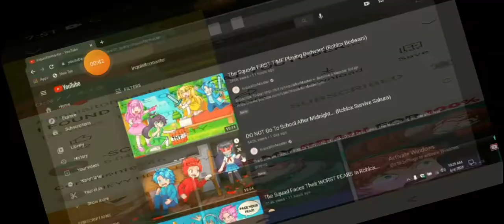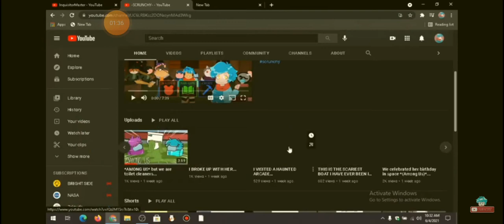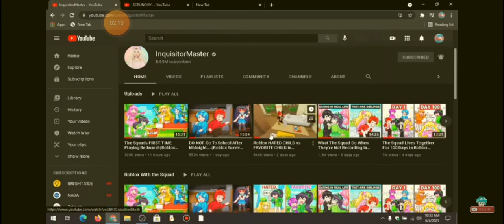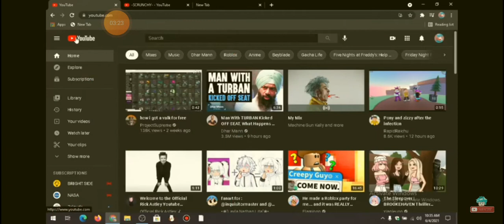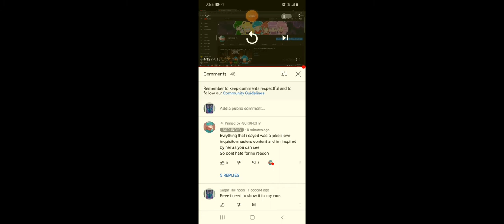Scunchy reveals inquisitormaster master is a copycat